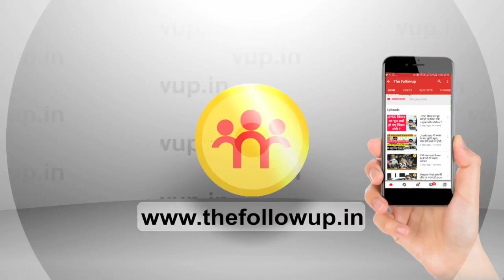बायोम ने अपने टॉपर्स में बांटे लाखों रुपये, रैंक वन को दिया दो लाख का इनाम, बच्चों का बढ़ाया उत्साह